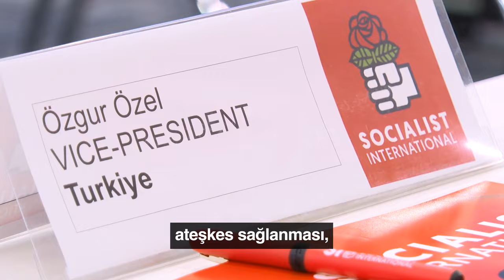Biliyoruz ki küresel eşitsizlikler giderilmeden, dünyaya barış ve huzur gelmeyecek...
Dünyada her geçen gün derinleşen gelir adaletsizliğine karşı en önemli görevimiz, neoliberal politikaların yarattığı adaletsizlikleri ortadan kaldırmaktır.